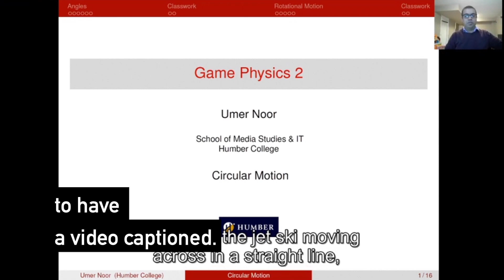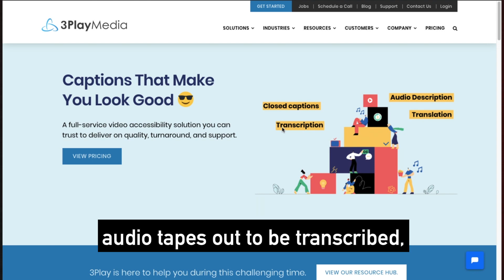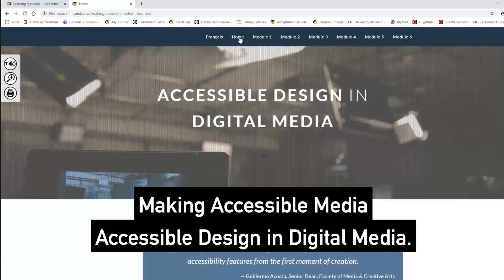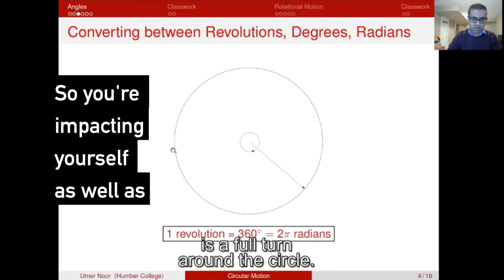Accessible Media at Humber's Faculty of Media and Creative Arts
Anne Zbitnew and Michael Wright talk about starting the Accessible Media Department.